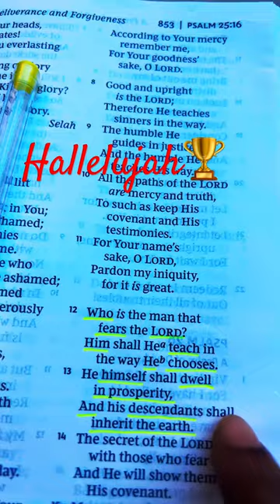🤷‍♀️Who Is The MAN That FEARS The LORD⁉️🧐🫡